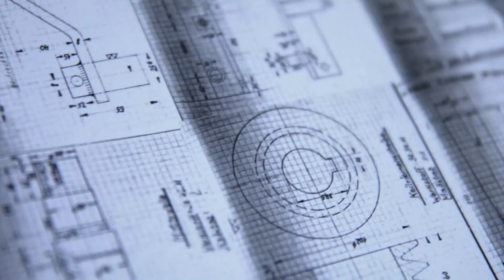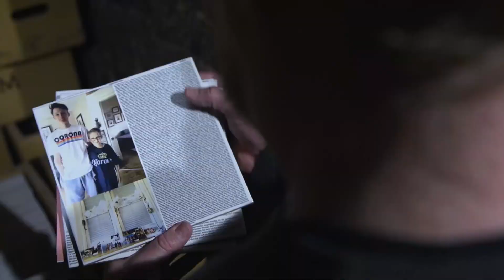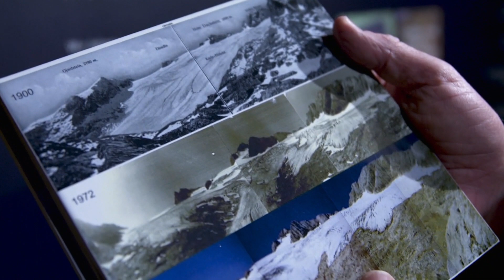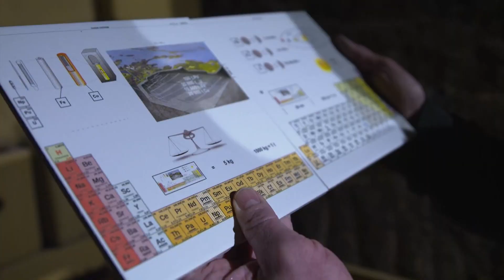في هذا البلد أرشيف غير رقمي لعصرنا تراث لأجيال مقبلة خوفاً من ضياع بيانات الإنترنت | عينٌ على أوروبا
كيف ينشئ رجل نمساوي أرشيفا يوثق حياة عصرنا الإنساني الحالي - الذي سيكون تراثا للأجيال القادمة. ولكن ليسرقميا في الإنترنت بل بطريقة تقليدية وبشكل ملموس على ألواح من السيراميك؟ فهو يرى أن معلومات الإنترنت قدتضيع يوما ما.

تابعوا كامل هذه الحلقة من
ـ عينٌ_على_أوروبا ـ
بجميع تقاريرها على تلفزيون
DW عربية

وعلى هذا الرابط في موقع
DW عربية
شاهدوا كذلك
 أحدث حلقات عينٌ على أوروبا
ومنها كامل هذه الحلقة
وأيضا جميع التقارير منفردة
وشاهدوا حلقات سابقة بالنقر على
عبارة: جميع ملفات الفيديو للبرنامج